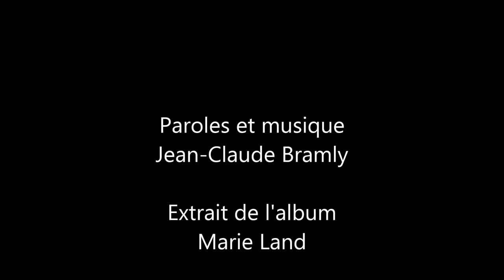La regarder dormir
Chanson à écouter avant d'aller faire dodo